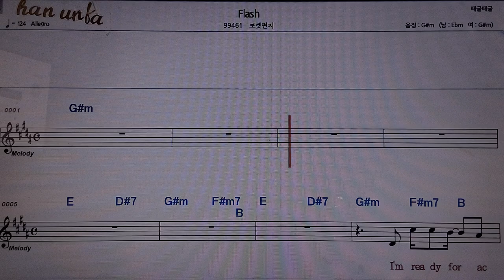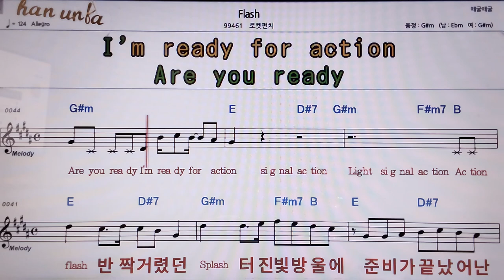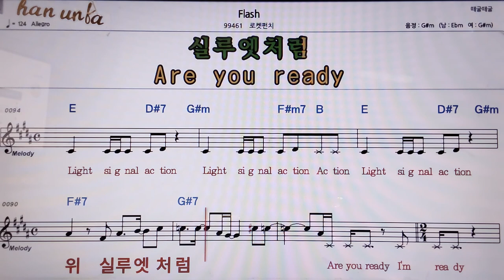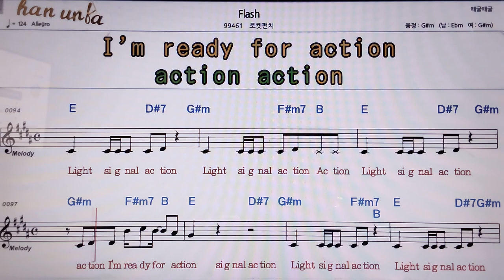Flash/로켓펀치👍악보, 코드,가사,Karaoke*가라오케 반주